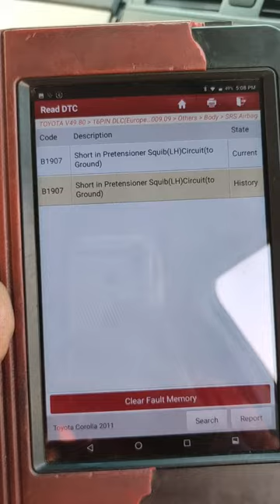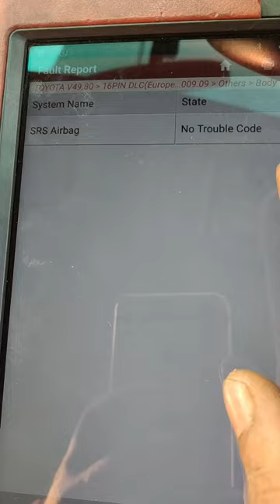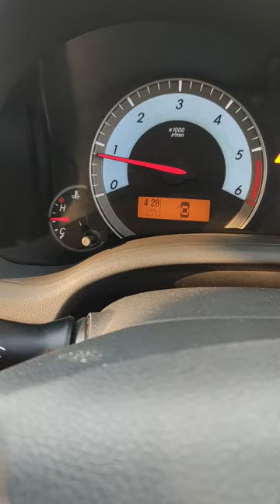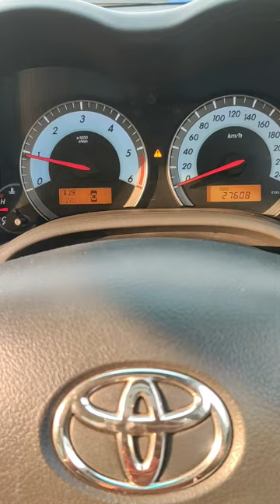How to fix SRS Airbag Warning Light on cluster meter Toyota corolla Altis Full process in Hindi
SRS Airbag Warning light ko meter se kaise hataye steps by step. horn agar chal raha hai or phir bhi airbag light show kar raha hai cluster meter me to kaise solve kare step by step